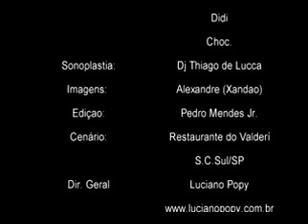LP NA TV COM ANDERSON E ALYSON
NESTE PROG. LP NA TV - LUCIANO POPY
RECEBE A DUPLA ANDERSON & ALYSON,
TEMPORADA NOVA DE PROGRAMAS - CONFIRA!!!
GRAVADO NO RESTAURANTE DO VALDERI - SCS